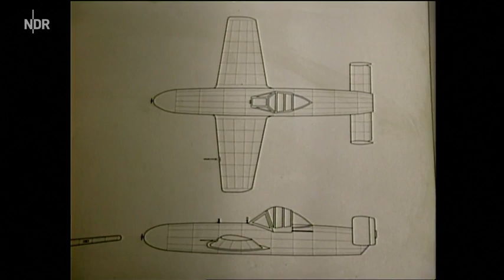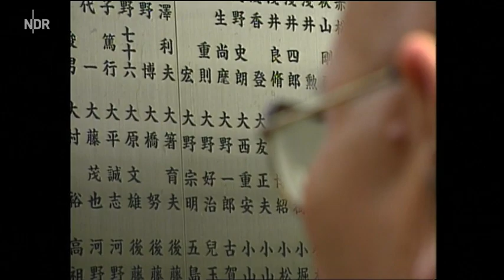Kamikaze: Todesbefehl für Japans Jugend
Die mit dem Grimme-Preis im Jahr 2001 ausgezeichnete Dokumentation rüttelt an der Legende, wonach Japans Selbstmordkommandos am Ende des Pazifikkrieges durchweg Freiwillige waren. In Interviews mit Überlebenden, deren Maschinen im Luftkampf abgeschossen wurden oder die wegen des Kriegsendes nicht mehr zum Einsatz kamen, ergibt sich vielmehr das Bild, dass den jungen Piloten kein anderer Ausweg blieb als sich zu opfern. Ein Kriegsverbrechen an einer ganzen Generation.